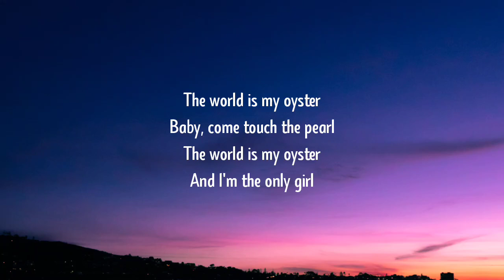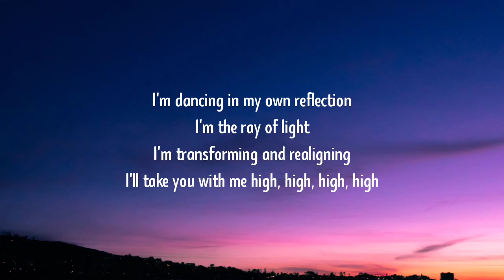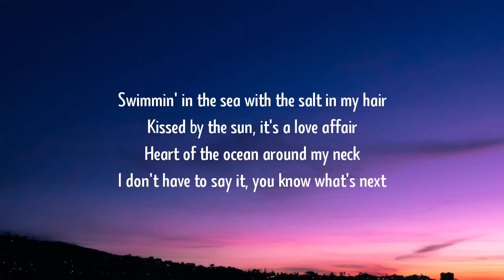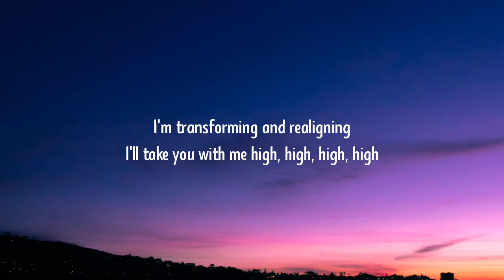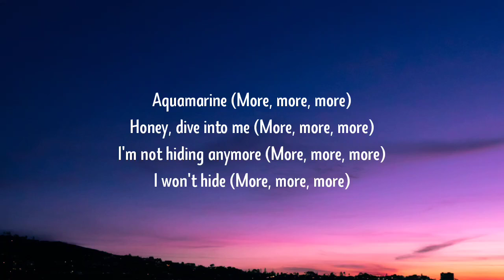Addison Rae - Aquamarine (Lyrics)